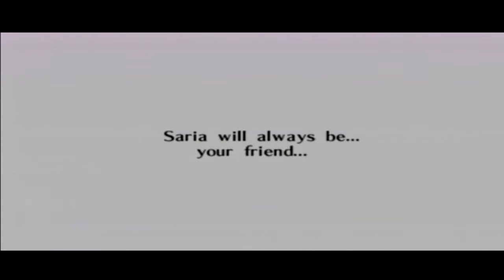Zelda: Ocarina of Time [14]: Ghost Busters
With our newfound powers, the great mighty JubJub sets forth to hunt ghosts.